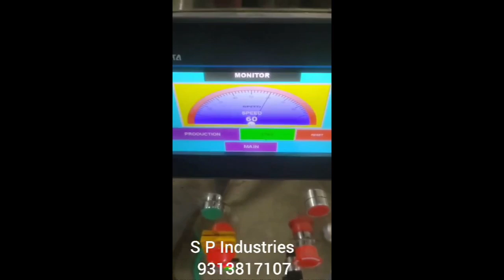Specially Developed Pneumatic FFS machine for Feviquick Packing (S P Industries)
This type of machine can pack any small size product in a pouch (single piece).